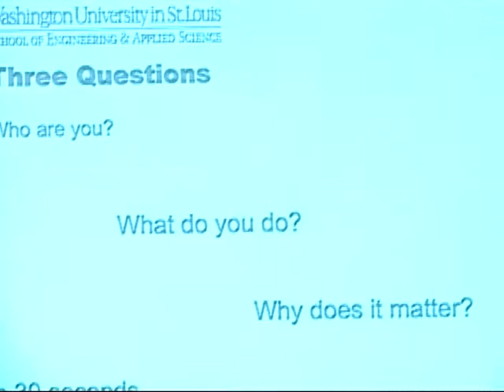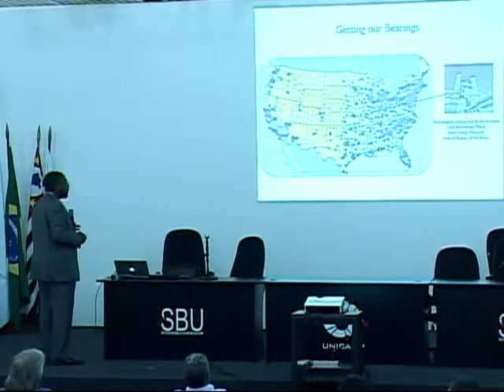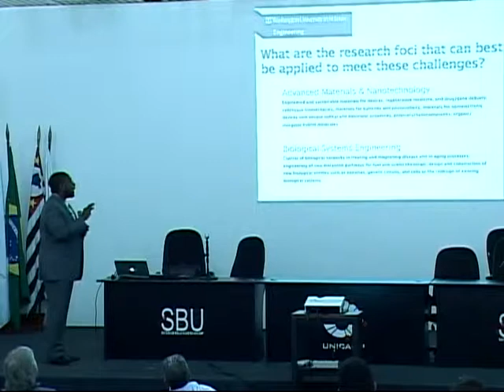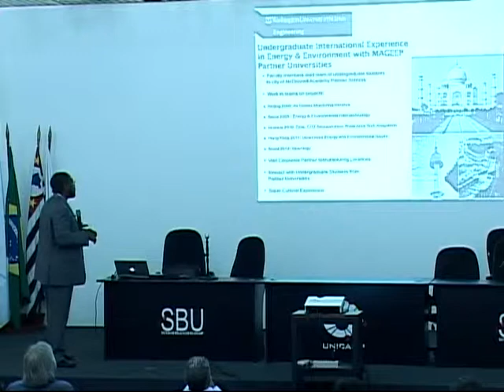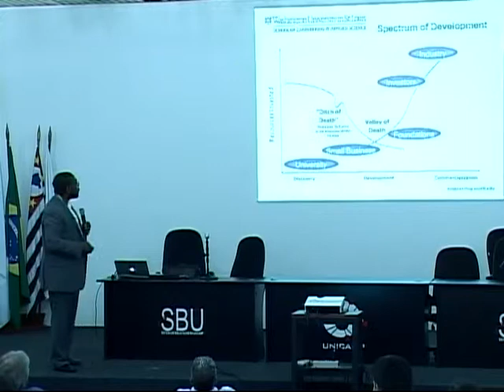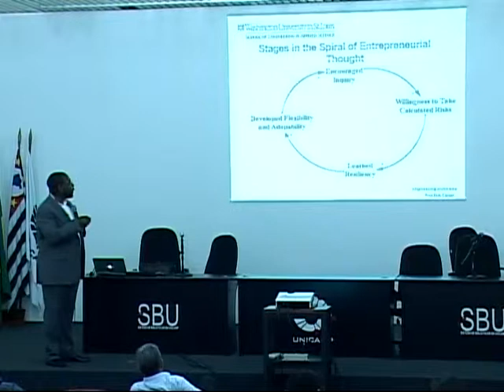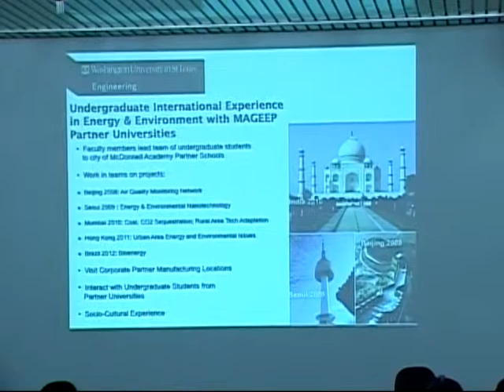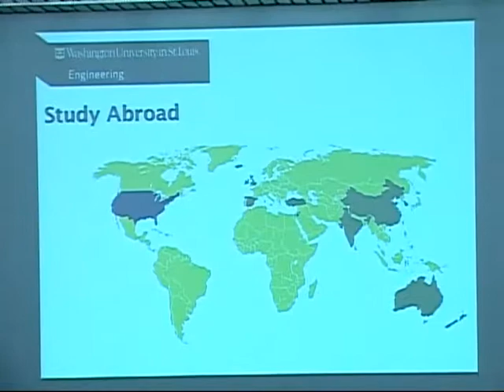Palestra: Washington University in St. Louis - USA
Nesta palestra, foram fornecidas orientações, informações e esclarecimento de dúvidas acerca da Universidade e seus programas de intercâmbio. Palestrante : Professor Dedric A. Carter (Washington University in St. Louis - USA). Gravado em 13/09/2013 no auditório da Biblioteca Central.